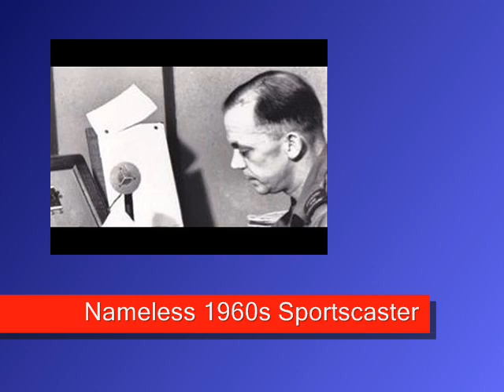DAILY NEWS UPDATE 01-06&07&08 with Dennis Daily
"Is this FUNNY, or what?" is the topic, as longtime national reporter Dennis Daily expresses his opinions on the passing scene.